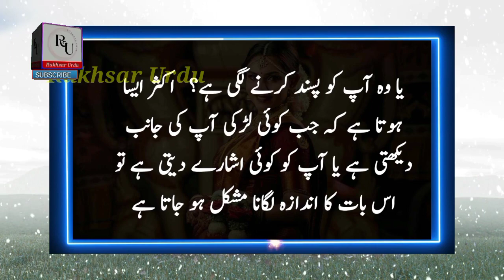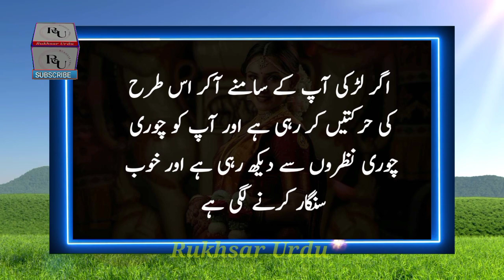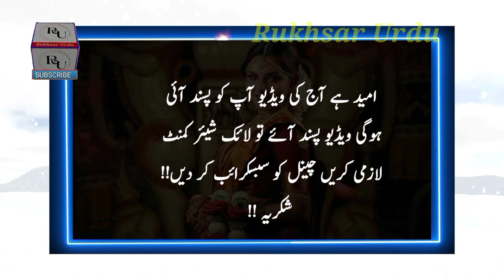Ladki Pasand Karti Hai Tu Kaise Ishara Karti Hai || Ladki Pasand Quotes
Is video mein Aap ko Ladki ke 3  Isharon ke bare mein bataya gaya hai Ladki pasand karti hai tu kiya ishare deti Hai? Ladki Ladke mein kiya notice karti Hai? Ladki ke dil ki baat ko kaise jane? Ladki ke khufiya ishare? Ladki Ladki ko impress karne ke liye kiya karti hai? Inhe sub points ko Janne ke liye video ko dekhye.